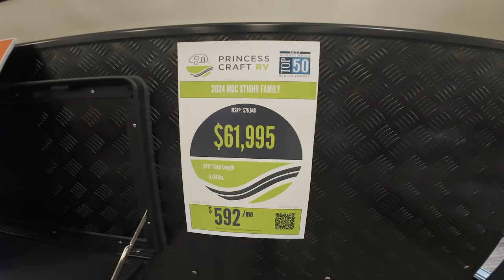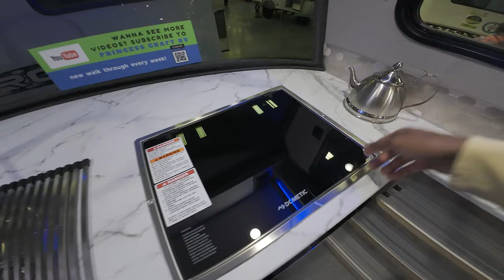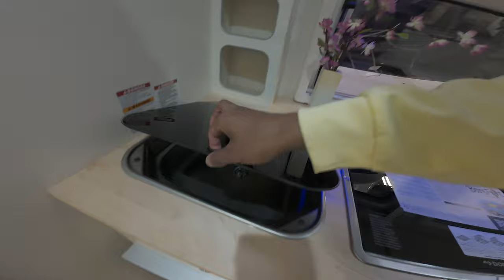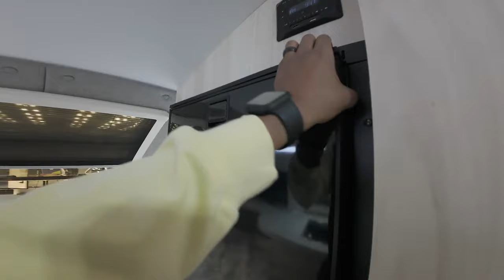WATCH BEFORE YOU BUY! 2024 Compact Campers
There are so many different compact campers to choose from! Watch this video to see various models and brands.

We even get a chance to interview the owner of Opus!

Dealers featured:
RV Land - Kyle, TX
Princes Craft RV - Round Rock, TX

Campers Featured:
OPUS 4 OP4 | (0:00)
XT16 HR Family | (3:23)
XT17 HRT | (4:50)
LANCE Enduro | (6:12)
XT12 HR | (6:38)
XL15-4E MKII | (7:23)
inTechTerra Rover | (9:00)
inTech Sol Rover | (10:34)
inTech Luna | (12:10)
2024 nüCamp Barefoot | (13:04)
2024 nüCamp cirrus 920 | (14:15)
2024 LANCE 850 | (15:40)
Aliner Ascape | (17:14)
2023 LANCE 1985 | (19:45)
MODBUG | (21:45)
TAXA Mantis | (22:30)
iBEX Compact Camper | (23:47)
Mini MAX | (25:47)
Forest River r•pod | (26:59)
ROG | (28:12)
TAXA TigerMoth | (29:07)
2024 nüCamp T@G XL Black Canyon | (31:08)
2024 nüCamp T@B 400 | (32:18)
No Boundaries | (33:35)